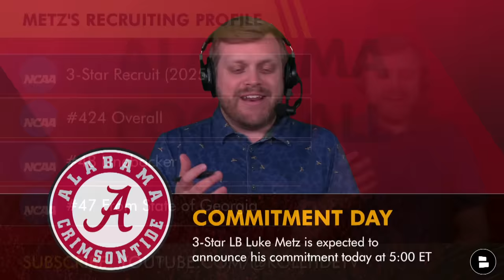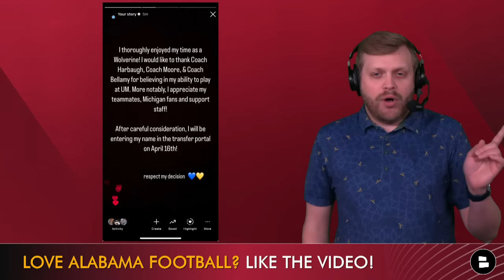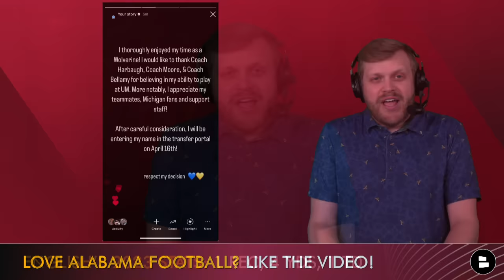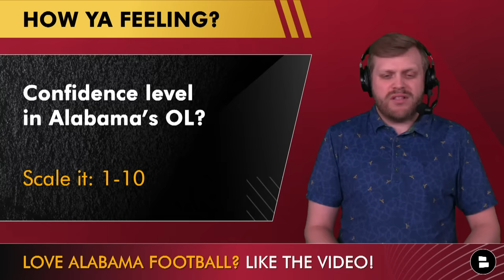Alabama Football Rumors: Scott Cochran Return? Red Morgan & Zabien Brown Impress + Recruiting News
Alabama Football rumors are hot as Kalen DeBoer and the Crimson Tide have landed 2 commitments in the Alabama 2025 recruiting class last week and could add 3-Star LB Luke Metz today. Michigan WR Karmello English also announced that he would be entering the Transfer Portal on April 16th. Former Alabama Strength and Conditioning Coach Scott Cochran was also spotted at Alabama’s Athletic Facility on Saturday sparking rumors of a possible return. Lastly, Alabama Football Report host Tom Downey breaks down some spring practice observations on the OL and DB depth charts.

Luke Metz’s 247Sports Recruiting Profile:
3-Star Recruit (2025)
#425 Overall
#48 LB
#47 From State of Georgia

Top Contenders For Luke Metz:
Alabama
LSU
Michigan
Ole Miss

Alabama’s 2025 LB Recruits
Darrell Johnson (4-Star)
Myles Johnson (4-Star)
Abduall Sanders Jr. (4-Star)

Adbuall Sanders’ 247Sports Recruiting Profile
4-Star Recruit (2025)
#335 Overall
#37 LB
#31 From State of California

- Alabama Football Rumors: Kalen DeBoer Contract, Jalen Milroe Is All In + Julian Lewis To Visit Again

Want to interact with Chat Sports host Tom Downey and ask him your Alabama Football questions? Follow him now

247Sports 2025 Team Recruiting Rankings:
#1: Notre Dame Fighting Irish
#2: LSU Tigers
#3: Clemson Tigers
#4: Ohio State Buckeyes
#5: Penn State Nittany Lions
#6: Auburn Tigers
#7: Oklahoma Sooners
#8: Alabama Crimson Tide
#9: Wisconsin Badgers
#10: Texas Tech Red Raiders

Karmello English’s 247Sports Recruiting Profile:
4-Star Recruit (2023)
#189 overall
#26 WR
#16 From State of Alabama

Alabama’s 2024 Offensive Line Depth Chart:
LT: Elijah Pritchett, Naquil Betrand
LG: Tyler Booker, Olaus Alinen, Joseph Ionata
C: Parker Brailsford, James Brockermeyer, Casey Poe
RG: Jaeden Roberts, Roq Montgomery, William Sanders
RT: Miles McVay, Wilkin Formby

Kalen DeBoer on Freshman DBs
“They’ve certainly been highlighted throughout these first five practices,” said Alabama head coach Kalen DeBoer after Thursday’s practice. “Red made a nice play or two today, and Zabien’s been super consistent. Really beyond what you would expect for guys that are so young. It’s been really positive with those guys.”

Alabama’s DB Depth Chart:
CB1: Domani Jackson, J. Hurley, Z. Mincey
FS: Malachi Moore, P. Woodyard, T. Mitchell
SS: Keon Sabb, B. Hubbard
CB2: Zabien Brown, J. Mbakwe, D. Kirkpatrick Jr.
Husky: Red Morgan, D. Smith

- Grade Alabama’s 2025 recruiting class so far: A, B, C, D or F!
- Should Kalen DeBoer add Scott Cochran to the staff? Type ‘Y’ for Yes or ‘N’ for No
- Confidence Level in Alabama’s OL? Scale it: 1-10
- Alabama Mens and Womens BB try to advance to the Sweet 16 tonight! SPAM ‘RTR’

Are you excited about Kalen DeBoer being Alabama Football's NEW head coach? Then LIKE today's video!

2024 Alabama Crimson Tide Football Schedule:
Aug. 31: vs. Western Kentucky
Sept. 7: vs. South Florida
Sept. 14: at Wisconsin
Sept. 21: BYE
Sept. 28: vs. Georgia
Oct. 5: at Vanderbilt
Oct. 12: vs. South Carolina
Oct. 19: at Tennessee
Oct. 26: vs. Missouri
Nov. 2: BYE
Nov. 9: at LSU
Nov. 16: vs. Mercer
Nov. 23: at Oklahoma
Nov. 30: vs. Auburn

Are you part of the Noti Gang at the Alabama Football Report? Only about 13% of you actually are! Change your notifications from "personalized" to "all" by clicking the bell icon!

More Alabama Football news & rumors can be found on our Chat Sports webpage

Help grow our Alabama Crimson Tide community by sharing this video!